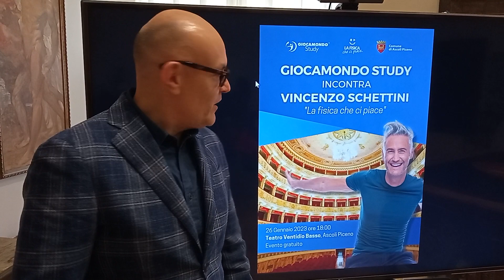Sold out per il prof. Schettini, l'intervista a De Angelis (Giocamondo Study)